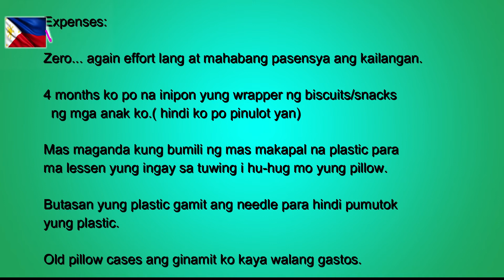Recycling our kids snack foil wrapper into a sofa pillow and it' s for free!!!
Materials:
biscuit/snack wrapper
old pillow cases
big plastic bag
lighter